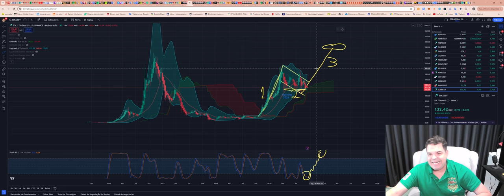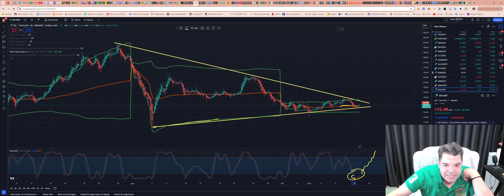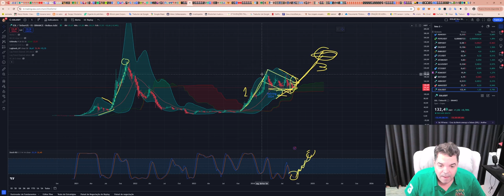Solana (SOL) - Análise de hoje, 17/09/2024!